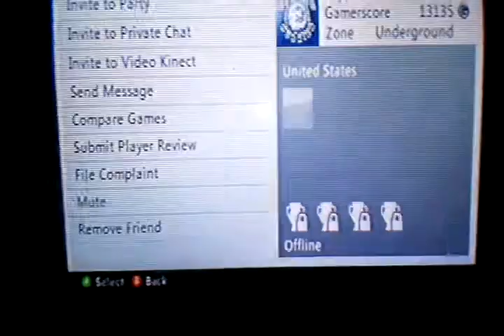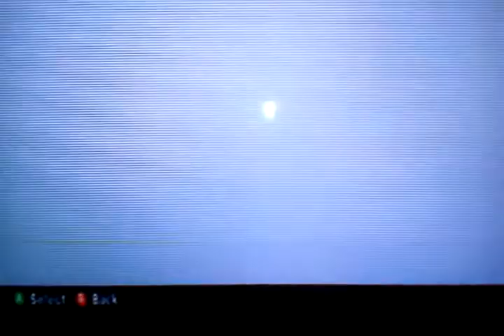Keatey Lets Pause Timer Run Out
I was slapping him